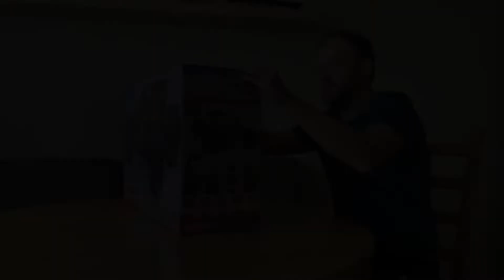Unboxing ARRMA OUTCAST 4X4 4S BLX новый убийца TRAXXAS? | poritorrc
Все верно - ARRMA OUTCAST 4X4 4S BLX - я взял специально на обзор, чтобы понять, а можно ли вот на таком монстре убить любителей TRAXXAS! Или нет? Ваше мнение?!
По распаковке пока у меня претензий нет, но будем катать и разбираться)))

И очень советую начинать получать КЭШБЭК от своих покупок, покупай и копи деньги
19D316

The Arrma Outcast 4S BLX Brushless RTR 1/10 Stunt Truck is equally suited to the trails, muddy fields, skate parks or race tracks. The OUTCAST 4X4 4S BLX shares the low, lean look of its 6S BLX forerunner in a scaled-down size. Power comes from the ARRMA 4S-capable BLX120 brushless system – which features a 2400Kv brushless motor and ESC fitted with dual EC5 connectors for using two 2S LiPo battery packs. Differential gears inside the front and rear gearboxes are made of durable metal.

Building from the successful 4X4 3S BLX platform, ARRMA designers stretched the track width for the OUTCAST 4X4 4S BLX by widening the suspension and drive shafts. A center brace added along the length of the chassis provides maximum durability and can be removed in just four quick steps when it's time to perform maintenance. The molded 16mm Big Bore shocks include top-loading springs and molded-in shock rod ends to prevent spring loss. The large, tough wheels hubs and durable 17mm wheel hexes hold standard 3.8" wheels, outfitted with low-profile BACKFLIP tires.

The ready-to-run package comes complete with a Spektrum STX2 2.4GHz radio with SRX200 waterproof receiver and an ARRMA ADS-15M metal gear servo. Add your choice of battery, charger, and "AA" transmitter batteries, and start making your own RC mayhem!

Бесщеточный трюковый грузовик Arrma Outcast 4S BLX RTR 1/10 одинаково подходит для трасс, грязных полей, скейт-парков или гоночных трасс. OUTCAST 4X4 4S BLX разделяет низкий, худощавый внешний вид своего предшественника 6S BLX в уменьшенном размере. Питание поступает от бесщеточной системы ARRMA 4S-capable BLX120, которая имеет бесщеточный двигатель 2400 кВ и ESC, оснащенный двумя разъемами EC5 для использования двух 2S LiPo аккумуляторных батарей. Дифференциалы внутри передней и задней коробок передач выполнены из прочного металла.

Построив успешную платформу 4X4 3S BLX, дизайнеры ARRMA расширили ширину колеи для OUTCAST 4X4 4S BLX, расширив подвеску и приводные валы. Центральная скоба, добавленная по всей длине шасси, обеспечивает максимальную долговечность и может быть удалена всего за четыре быстрых шага, когда придет время выполнять техническое обслуживание. Формованные 16-миллиметровые амортизаторы большого диаметра включают в себя пружины с верхней загрузкой и отлитые в форму концы ударных стержней для предотвращения потери пружины. Большие, жесткие ступицы колес и прочные 17-миллиметровые колесные диски удерживают стандартные 3,8-дюймовые колеса, оснащенные низкопрофильными шинами ОБРАТНОГО сальто.

Готовый к запуску пакет поставляется в комплекте с радиостанцией Spektrum STX2 2,4 ГГц с водонепроницаемым приемником SRX200 и сервоприводом ARRMA ADS-15M metal gear servo. Добавьте свой выбор батарей, зарядных устройств и передатчиков типа "АА" и начните создавать свой собственный радиоуправляемый хаос!